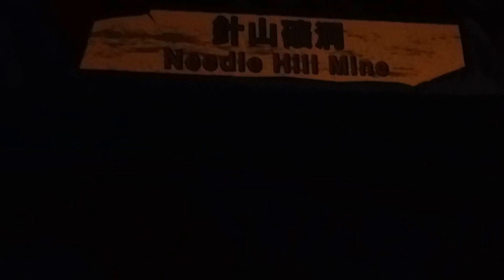Shing Mun Country Park Visitor Centre 城門郊野公園遊客中心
Visit HKmyTravel.com!!